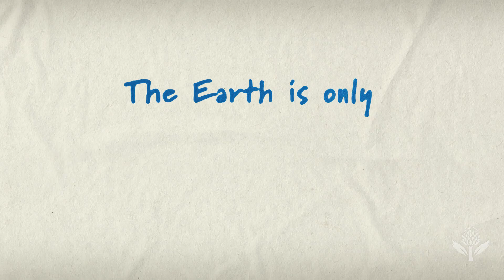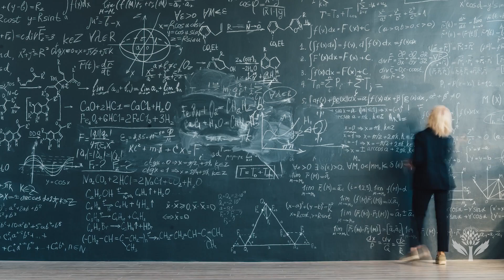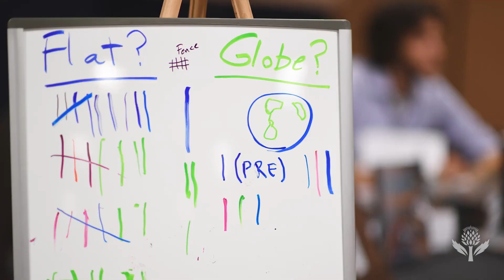Earth Is Round, But Flat-Earthers Still Exist | Encyclopaedia Britannica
Can we prove the Earth is round? Well, yes.